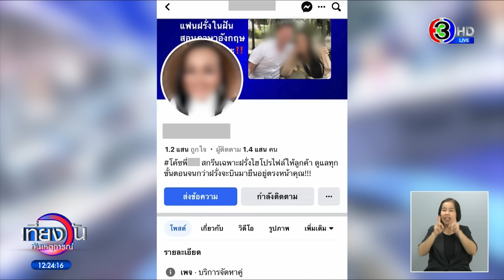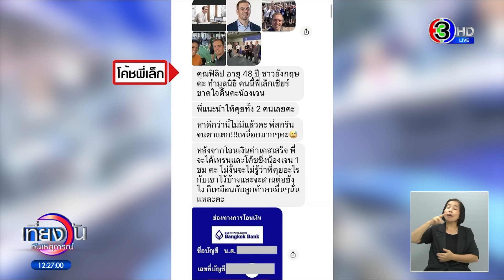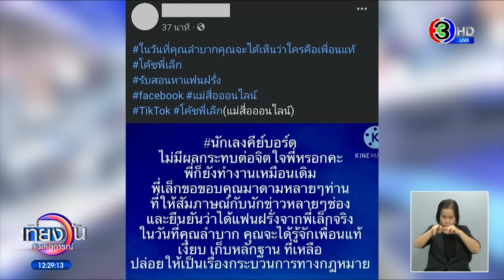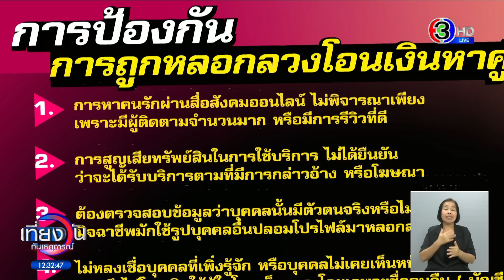'โค้ชเล็ก' แม่สื่อออนไลน์หาผัวฝรั่ง แจงโพสต์รูปนักบอล 'เป็นการตลาด' หลายเพจก็ทำกัน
ตร. ไซเบอร์เตือนภับ หาคู่ต่างชาติ หลังวานนี้ กลุ่มผู้เสียหาย จากเพจหนึ่งที่อ้างว่าสามารถหาสามีฝรั่งได้ เยือนรายการโหนกระแส ซึ่งเมื่อวานทางรายการพยายามติดต่อทางเจ้าของเพจคือโค้ชเล็กเพื่อให้ชี้แจง แต่ก็ปิดเครื่องไป ล่าสุดเธอออกมาโพสต์ชี้แจงแล้ว

เมื่อวานรายการโหนกระแสได้เชิญตัวแทนผู้เสียหายและทนายเดชา กิตติวิทยานันต์ มาออกรายการหลังถูกเพจชื่อดังหาสามีฝรั่ง แต่ปรากฎว่าถูกหลอกไปคนละ 3 หมื่น ถึง 4 หมื่นบาท

โดยคุณอ้อ ตัวแทนผู้เสียหายได้เล่าว่า "เริ่มต้นจากที่เราว่าง ๆ ดูแลแม่อยู่ที่บ้าน ดูเฟซบุ๊กก็เห็นโฆษณาเพจ "แม่สื่อออนไลน์" รับหาสามีฝรั่ง ก็เลยลองติดต่อไปที่เพจ ซึ่งก่อนที่จะติดต่อเราก็ตรวจสอบ ดูอะไรหลายอย่างเหมือนกัน ทั้งฟังไลฟ์ ไปดูว่าเขาอยู่ที่ไหน อะไรยังไง ซึ่งมีผู้ติดตามกว่า 1 แสนคน ความน่าเชื่อถือก็มี ซึ่งเพจนี้จะทำการแนะนำ สอนการหาแฟนฝรั่ง จนกว่าแฟนฝรั่งจะมายืนต่อหน้า

โดยเราจะจ่ายเคย 1 แสน แต่ขอเริ่มคุยจากเคส 30,000 ก่อน แล้วค่อยอัพเลเวลขึ้นไปเมื่อได้คุยกับ 3 หมื่นแล้ว ซึ่งทางเขาก็โอเค และเมื่อจ่ายไป 30,000 บาทแล้ว แรกๆ ติดต่อได้ปกติ แต่พอเราแจ้งว่าพร้อมโค้ชชิ่งแล้ว เขาบอกว่าเราไม่ได้หรอกสามีฝรั่ง โดยเรามีการติดต่อกับเขา 3 ครั้ง ครั้งแรกเราไม่พร้อม เพราะช่วงนั้นเราเปลี่ยนงาน ไม่มีสมาธิในการโค้ช ครั้งที่ 2 กำลังจะคอนเฟิร์มเวลา แต่เราเกิดอุบัติเหตุก่อนเลยไม่ได้มีการโค้ช และครั้งที่ 3 เราพร้อมจึงติดต่อไป เขาตอบกลับมาว่า "คนอย่างเธอไม่ประสบความสำเร็จหรอก ยังไม่เธอก็ไม่ได้ มาเดินสายฝ.ไม่ได้ คนอย่างเธอไม่มีความพยายาม คนอย่างเธอไม่จริงจัง ไม่จริงใจ"

คุณโบว์ ผู้เสียหายอีกรายเล่าว่า ด้วยความที่เราชอบสาย ฝ. และไม่อยากเดินไปหาเอง เขาโฆษณาและรีวิวทำให้เราเชื่อ รวมทั้งเขามีสามีเป็นคนต่างชาติ แถมมีการไลฟ์สดแบบมีตัวตน จึงลองทักข้อความไปหา และส่งข้อมูลมาแบบเดียวกับคุณอ้อ และได้โอนเงิน และเลือกแพ็กเกจ 30,000 เช่นกัน ของโบว์คุยปกติ และได้ไปทานข้าวด้วยกันกับเขา วันนี้ก็ไปรวมกันกว่า 20 คน ความน่าเชื่อถือก็มากขึ้น ซึ่งของเราก็ปกติมาเรื่อยๆ จนมาถึงวันหนึ่งที่เขาส่งรายชื่อต่างชาติมาให้ดู ซึ่งเมื่อเราดูแล้วก็ตกใจว่าทำไมหล่อเหมือนนายแบบขนาดนี้ ก็เลยทักไปสอบถามว่าที่ส่งมามีตัวจริงใช่ไหม หรือเป็นสแกมเมอร์ แต่สุดท้ายกลับถูกด่ามาเป็นชุด

ซึ่งเราก็ขอโทษเขาไป เพราะกลัวเขาไม่หาสามีให้ แต่สุดท้ายเขาก็บล็อกเฟซบุ๊ก และไม่รู้จะทำยังไง จึงไปโพสต์ในเพจเพจหนึ่ง คนในเพจก็เลยให้ไปแจ้งความ ซึ่งน่าจะมีคนไปแจ้งเขา เขาจึงมาไลฟ์สดด่าเราด้วย..

โดยเพจแม่สื่อออนไลน์ของโค้ชพี่เล็กได้มีการเคลื่อนไหวล่าสุด เมื่อช่วงเช้าที่ผ่านมา โดยโพสต์แรกทางเพจได้ลงข้อความระบุว่า "ที่พี่เล็กไม่ได้ไปออกรายการก็เพราะว่าพี่ต้องเชื่อทางทีมงานทนายความพี่ขอบคุณทุกกำลังใจปล่อยให้เป็นไปตามกระบวนการทางกฎหมายค่ะไม่มีใครถูกไม่มีใครผิดหรอกค่ะศาลต้องเป็นคนตัดสินเท่านั้นค่ะ"

ต่อมา เพจแม่สื่อออนไลน์ต้องออกมาโพสต์อีกรอบเพื่อตอบโต้นักเลงคีย์บอร์ด โดยติด แฮชแท็กว่า นักเลงคีย์บอร์ด ไม่มีผลกระทบต่อจิตใจพี่หรอกค่ะ พี่ก็ยังทำงานเหมือนเดิม พี่เล็กขอขอบคุณมาดามหลายๆท่านที่ให้สัมภาษณ์กับนักข่าวหลายๆช่องและยืนยันว่าได้แฟนฝรั่งจากพี่เล็กจริง ในวันที่คุณลำบาก คุณจะได้รู้จักเพื่อนแท้ เงียบ เก็บหลักฐาน ที่เหลือปล่อยให้เป็นเรื่องกระบวนการทางกฎหมาย

ทีมข่าวเที่ยงวันทันเหตุการณ์คุณนฤชา กมุทโยธิน ก็พยายามติดต่อหาโค้ชเล็กตั้งแต่เมื่อวานจนถึงเช้าวันนี้โทรไปทั้ง 2 เบอร์ไม่ต่ำกว่า 20 สาย แต่โค้ชเล็กไม่รับ ส่งข้อความหาทาง LINE อ่านแต่ไม่ตอบ

ล่าสุด สามารถติดต่อ โค้ชเล็ก ได้แล้ว โดยโค้ชเล็กบอกว่า ตอนนี้ตนเองกำลังรวบรวมลูกค้าที่ประสบความสำเร็จจากการใช้บริการเพจแม่สื่อออนไลน์หาผัวฝรั่ง ซึ่งมีเยอะมากหลายคนที่ประสบความสำเร็จและกำลังรวบรวมหลักฐานต่างๆในการออกมาชี้แจงหากพร้อมแล้วยินดีมานั่งในรายการโหนกระแส

นอกจากนี้โค้ชพี่เล็กยังอธิบายวิธีการทำงานหาหัวฝรั่งให้ลูกค้า โดยบอกว่า ตนเองไม่เคยติดต่อกับฝรั่งเป็นการส่วนตัว ไม่เคยติดต่อกับฝรั่งในภาพ แต่พี่เล็กจะใช้วิธีการสร้างโปรไฟล์จากอีเมลและข้อมูลส่วนตัวของลูกค้าเองทั้งหมด แล้วพี่เล็กจะมีหน้าที่เข้าไปเล่นแทน ตอบแชท ตอบข้อความฝรั่งที่สนใจและทักเข้ามาหาลูกค้า แทนตัวลูกค้าเอง เหตุผลที่ต้องทำวิธีนี้เพราะว่าลูกค้าหลายคนบอกว่า เหนื่อยที่ต้องไปนั่งตอบฝรั่งเอง และเชื่อมั่นในสายตาอันเฉียบแหลมของโค้ชพี่เล็กว่า สแกนฝรั่งไม่มีพลาด ไม่ถูกหลอกแน่นอน

ส่วนที่มีผู้เสียหายออกมาร้องทนายเดชา ตนเองมองว่าเป็นการ ดีสเครดิต ซึ่งยอมรับว่า ตอนนี้ทางเพจ ก็ได้รับผลกระทบ ทัวร์มาลง และลูกค้าคนอื่นๆ ก็อาจเกิดความไม่เชื่อมั้น ตนเองจึงขอเวลา รวบรวมหลักฐานและลูกค้าที่ประสบความสำเร็จหากพร้อมยินดีมานั่งในรายการโหนกระแสชี้แจงทุกประเด็น

หากผู้เสียหาย รับความเสียหายจากการถูกหลอกลวงในลักษณะดังกล่าวสามารถแจ้งความออนไลน์ได้ที่

เที่ยงวันทันเหตุการณ์ วันที่ 20 กันยายน 2566